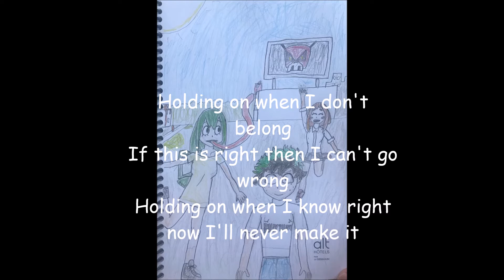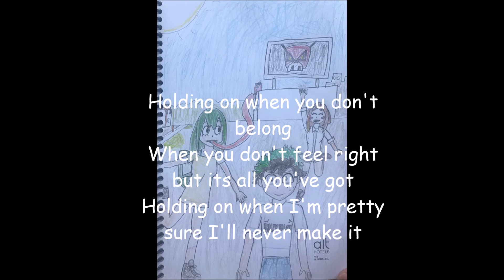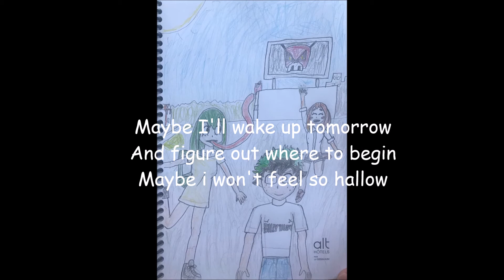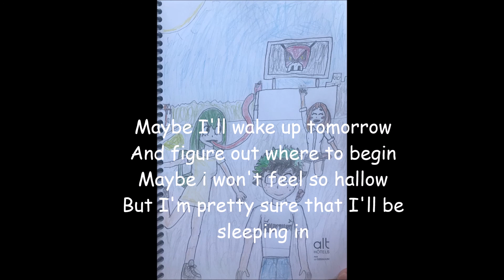Home Grown - Tomorrow lyrics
I noticed there wasn't a lyric video (aside from one in Spanish) of this song on YouTube, and since many Gen Z kids like me grew up playing the Surf's Up video game in the 2000s and listened to this song I decided that I would make this.